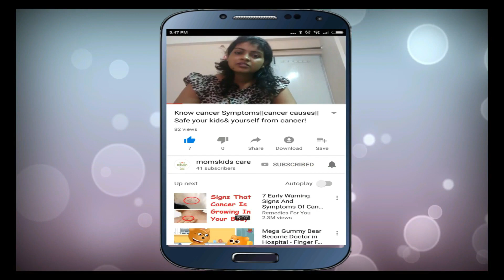baby massage oil||किस तेल से करें बच्चे की मालिश गोरा बनाने के लिए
अपने सवालों का जवाब पाने के लिए Facebook पर momskidscare Group Join करिए

Ruhani's Massage Products
Almond Oil for Baby Massage
Organic shea butter for night cream
Coconut Oil for Baby Massage
Dabur laal Oil

Ruhan's Bath/Skin Products which i use earlier and now
Baby silicon Brush(7mth-1yr)
Baby bath
Baby Shampoo
Baby body lotion and face cream

Ruhani's Diapering Products which i use
Baby Diapers
Diaper Bag
Baby Wipes
Diaper Rash Cream

Teether which i used earlier
Baby Teether

Ruhani's Feeding Products
Baby Feeding Bottles
Baby Water Sipper
Baby Bibs

Ruhani's Feeding Products
Stroller and Pram i used earlier